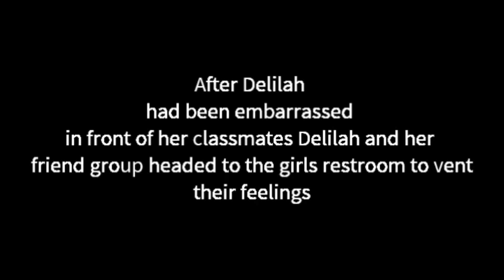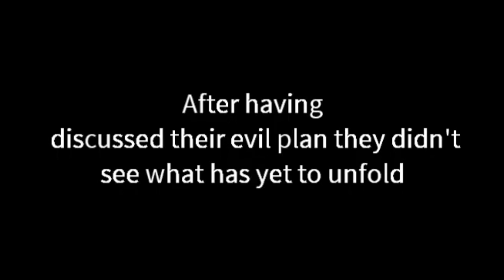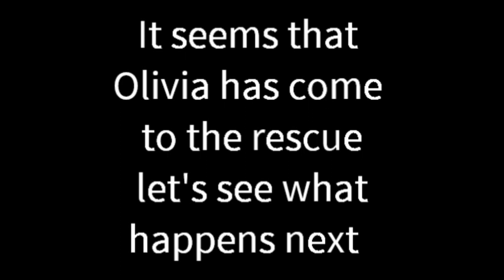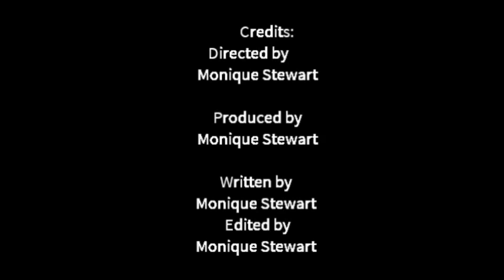Always One - Parker High School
Running it back a third time! It's time for the 3rd Annual Flourish Fest event, featuring our Cellphone Cinema project!

Over the last school year, we've explored various forms of art with students from ALL 7 Birmingham City High Schools. From creative writing to spoken word, from music production to song writing, and everything film from script writing to production. This program has allowed the students to make uniquely creative contributions to an overall collaborative project. Enjoy the view of their artistic journeys!

Make sure you stick around to give thanks to all who contributed their time, efforts, and donations to make this possible! 💐